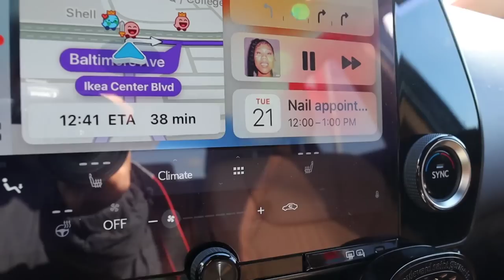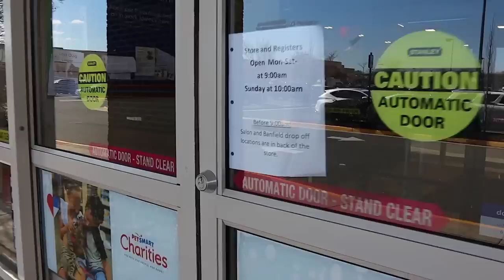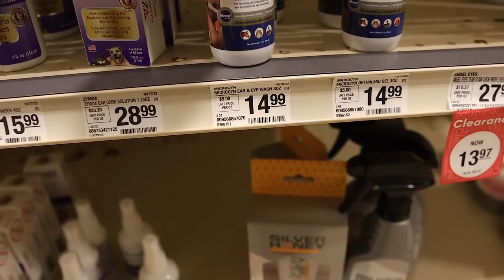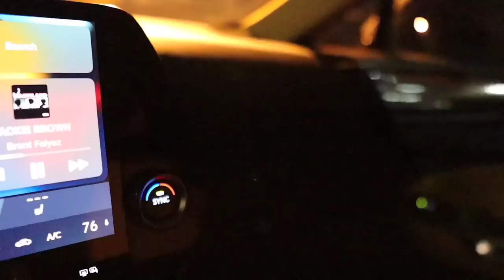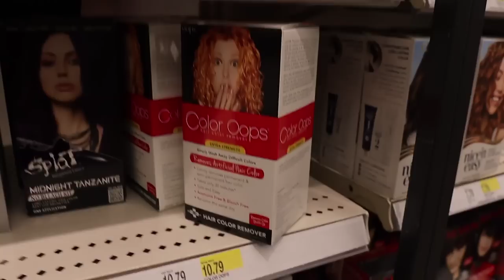MAINTENANCE VLOG: Ginger to Black Hair, BIAB Nail Fill, Brow Lami, Waxing, Window Tints, etc.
Hey gurl, hey, first things first. Today is my birthdayyyyyy! Getting older is sucha weird feeling (in a good way) but I am so thankful to see another year. Now in today's video I am getting myself all the way back together and feeling like myself again. I added everything I used down below as well as links to the service technicians' Instagrams. I hope yall enjoyed today's video! Remember to stay safe & come back every week for NEW VIDEOS!!

» Bella Verde Wax Kit
» Color Oops
» Joe & The Juice - Spicy Tuna
» Dove Even Tone Deodorant
» Megababe Bust Dust
» TGIN RepairX
» Wella T18 Toner
» Wella 20 Volume Developer
» Ardell Color Additive Red Gold
» Revlon Color Silk Soft Black

Race: Black
Age: 27
Height: 5'5
Camera: Canon 80D + 55-250mm Lens
Vlog Camera: Canon EOS M50 + 16mm Lens
2nd Vlog Camera: Canon g7x Mark III